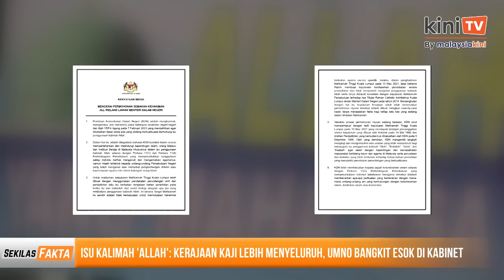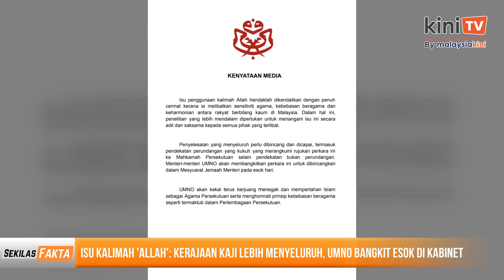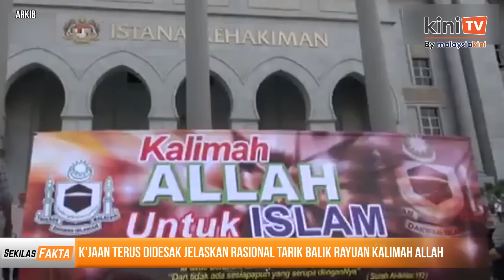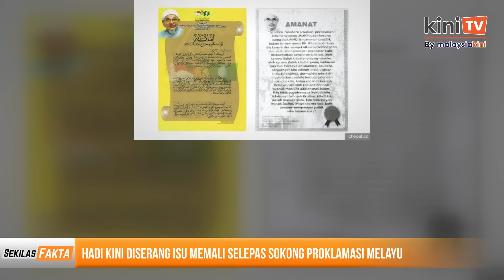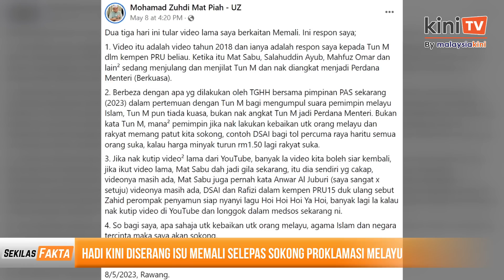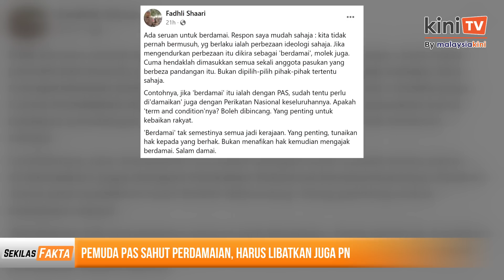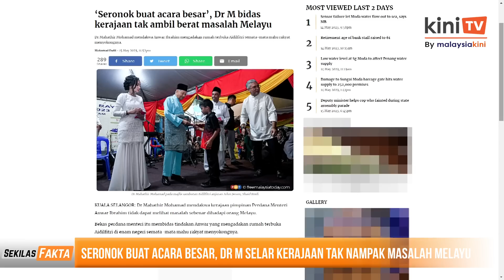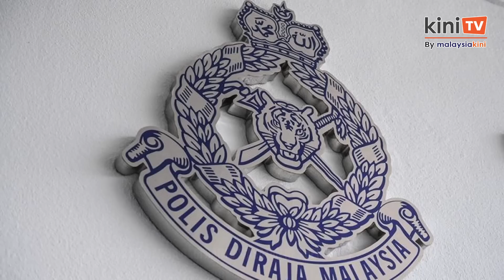Anwar diarah jawab kes saman, K'jaan diasak isu kalimah Allah, Hadi digasak isu memali|SEKILAS FAKTA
Antara paparan Sekilas Fakta 16 Mei 2023:

1) Isu kalimah 'Allah': Kerajaan kaji lebih menyeluruh, Umno bangkit esok di kabinet
2) K'jaan terus didesak jelaskan rasional tarik balik rayuan kalimah Allah
3) Kalimah Allah: Keputusan kes Jill Ireland hanya terpakai di Sarawak - PM
4) Hadi kini diserang isu Memali selepas sokong Proklamasi Melayu
5) Pemuda PAS sahut perdamaian, harus libatkan juga PN
6) Seronok buat acara besar, Dr M selar kerajaan tak nampak masalah Melayu
7) Anwar diarah jawab pembelaan kes saman Awang